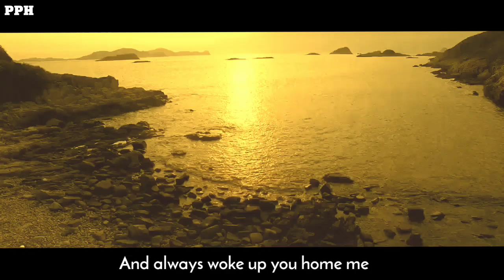Your birthday cake is prove that your sweetness ! | I Love You | Love poem